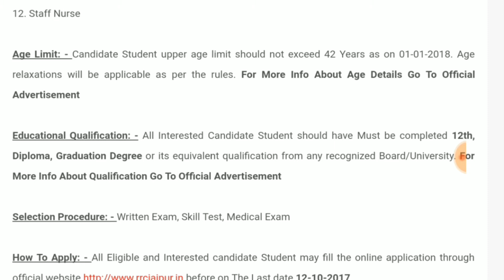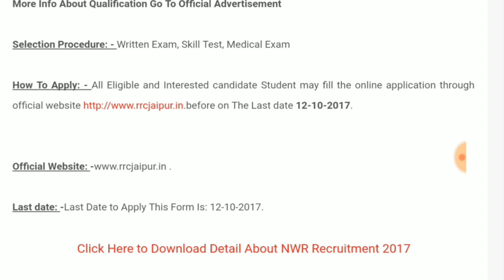North Western Railway Recruitment 2017 | Assistant Loco Pilot | Clerk | Station Master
Namaskaar Dosto, Employment Hub ke is Episode mein maine aapse RRC NWR Recruitment 2107 ki Vacancy details share ki hain.Mujhe umeed hai ki yeh video aapko pasand aayega.Go grab the job.Best of Luck.